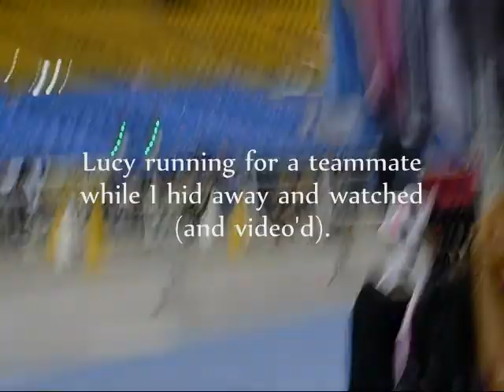Lucy and Walter at Montreal's Olympic Stadium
Lucy and Walter at Montreal's Olympic Stadium, November 6th and 7th 2010.